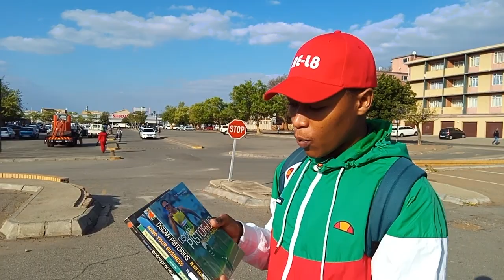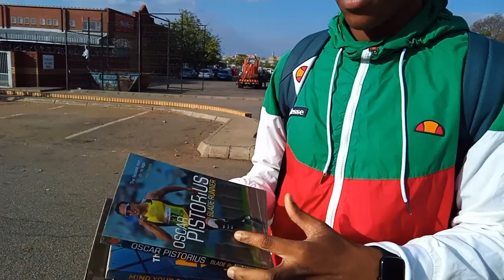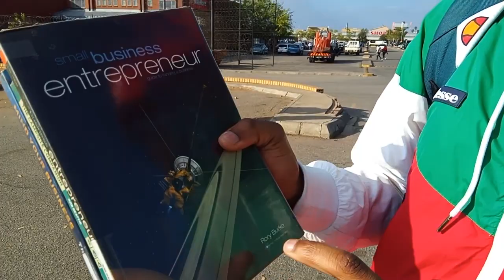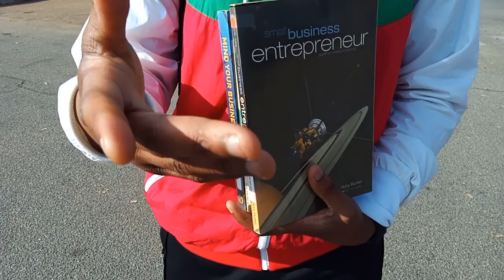These Are My Four Book Recommendations | NATIONAL BOOK MONTH | Mind Your Business | Oscar Pistorius